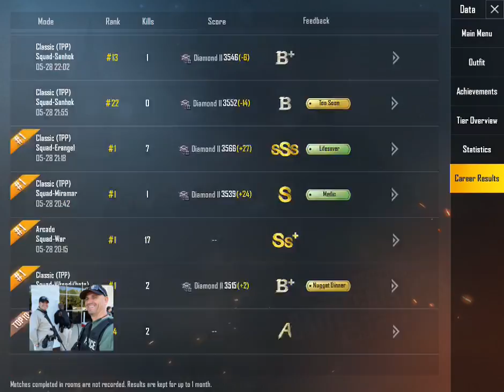PUBG Mobile with Tom Swift, Vern, Freesh Avocado and King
My PUBG ID is TomASwift or 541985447 but you can call me Tom.

Welcome to the stream! Join us for games.
Check out Facebook and YouTube!!